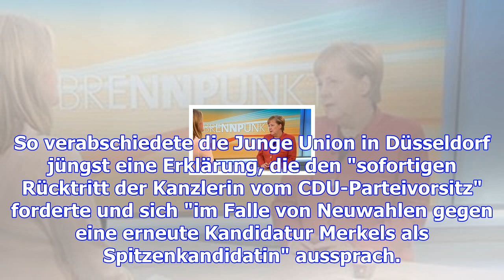Zukunft der kanzlerin: alternativlos - trotz allem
Geplatzte Sondierungen, das schlechteste Wahlergebnis seit Jahrzehnten: Die CDU hätte allen Grund, i...